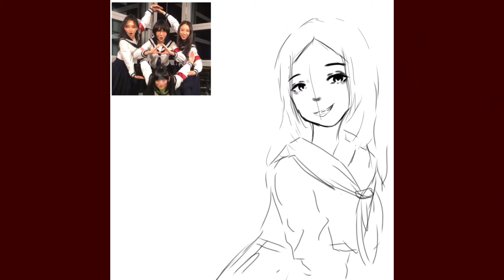Atarashii Gakko! Christmas Speedpaint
I got a little tired again 😟